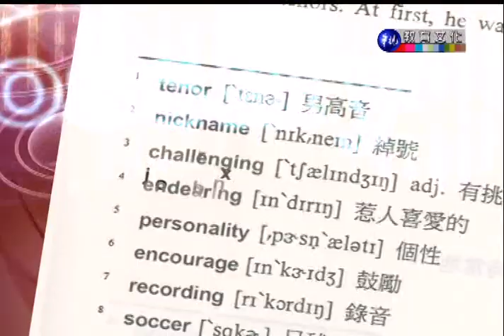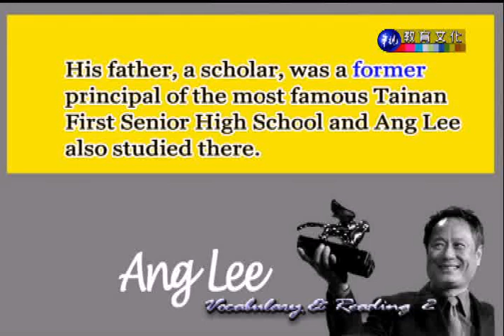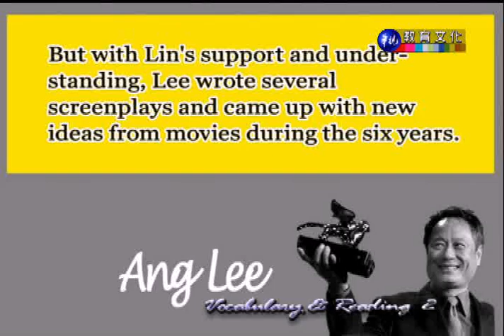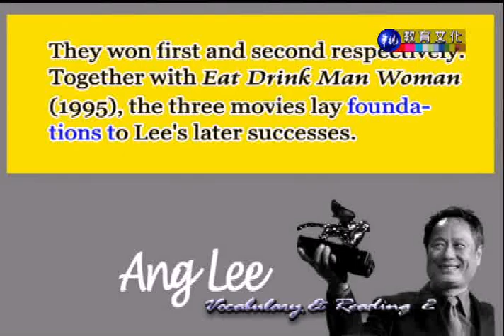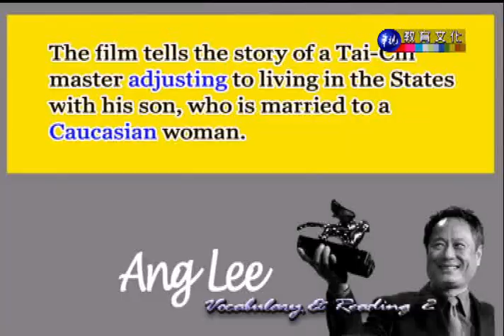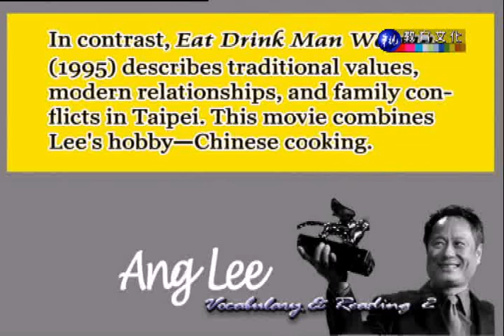字彙與閱讀（二）_第8講